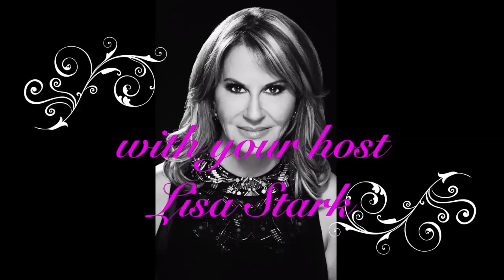SerendipityStyle March 1, 2018